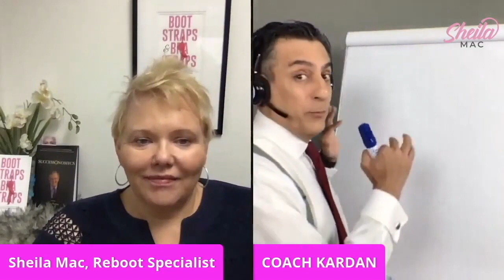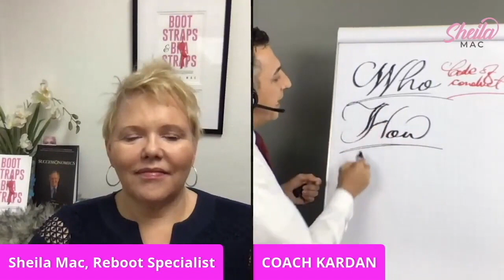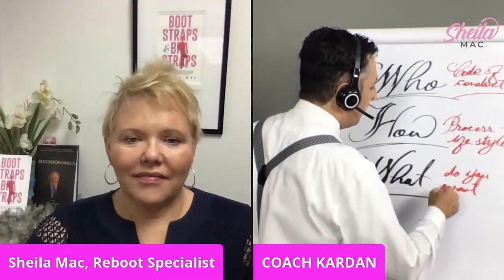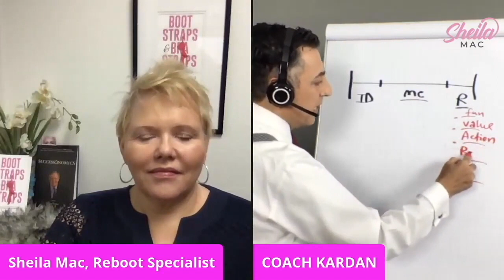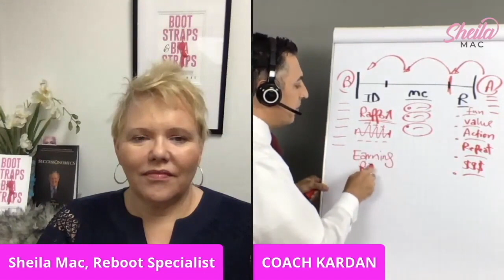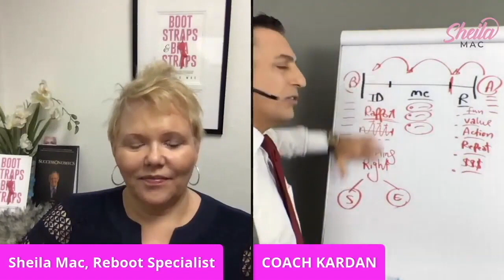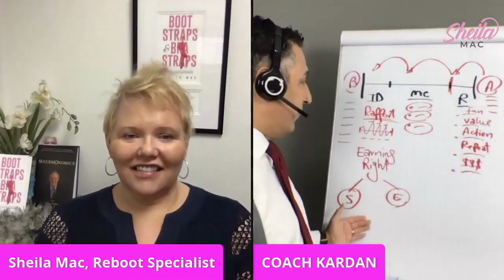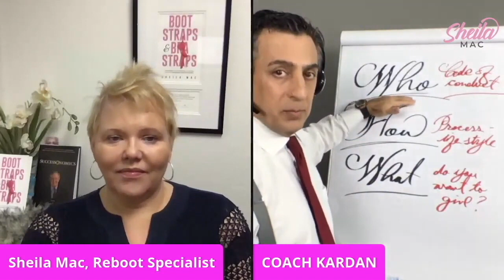BEST BUSINESS LEADERSHIP TIPS FOR GOING STRONGLY INTO 2023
✅ BEST BUSINESS LEADERSHIP TIPS FOR GOING STRONGLY INTO 2023. AS SEEN ON NBC’S  ’S H E I L A   M A C  SHOW’

✍ Broadcasting TODAY on my syndicated @CNBC @nbc News Radio Channel @kcaaradio 102.3 FM * 106.5 FM * 1050 AM streaming and has a coverage area of five million people #1 in News/Talk FM *Replay on YouTube’s ‘Sheila MAC Show’. Available Globally on many stations and all major podcasting channels.

🌟 Descriptions

Today we have a Sheila Mac with Special Guest Coach Kardan Leadership & Empowerment Coach from Dubi.

“Leadership and Empowerment.”
*3 main principles  become a better leader and inspire the world.
* Responsibilities as leaders.
*WHO they are now and who they want to become,
*HOW they live daily and the lifestyle they dream,
*WHAT they are giving back to the society that makes them fulfilled.

Sheila Mac with Special Guest: Chris Miles of Money Ripples

Subscribe to my YouTube at Sheila Mac Show: THANK YOU for your incredible support 🙏🏼❤️ Sheila guides entrepreneurs and working professionals through the profitable steps of building a business:  creation of expansion; marketing from planning to implementation; wealth building and preservation through real estate investing; and strategic planning all so that you can get back to the business of living your best life Learn more

BEAUTY COUNTER a makeup company committed to formulating clean beauty products that protect both people and the planet. As leaders in clean, BC are doing their part to advocate for human rights and climate justice while minimizing the environmental impacts of our products, packaging, and footprint.

This link shares my favorite tools including my highly loved manifesting pens and the planning system that helps me somehow magically get it all done: Go to SheilaMac.com TOOLS FOR BUSINESS AND LIFE.

GOING THROUGH A LIFE SITUATION and need a tool to help you with LIFESTYLE DESIGN get “BOOT STRAPS & BRA STRAPS ‘The Formula to go from Rock Bottom and Back into action in any situation!” Use this link for extra free gifts: (INCLUDES ADDITIONAL CHAPTER VIDEOS AND GIFTS VALUED AT $199)